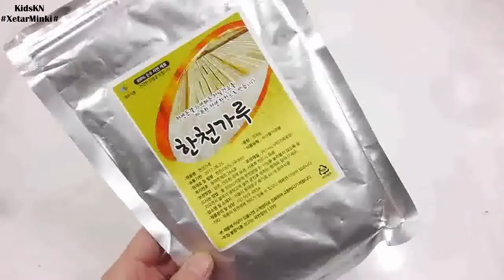DIY How To Make 'Colors Big Poop Milk Gummy Pudding' Learn Colors Slime Play Doh Icecream